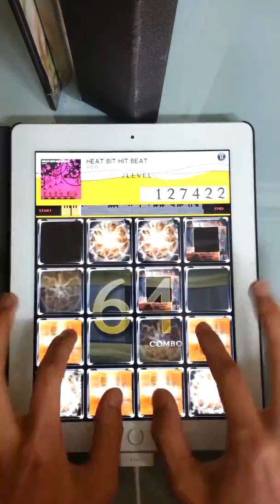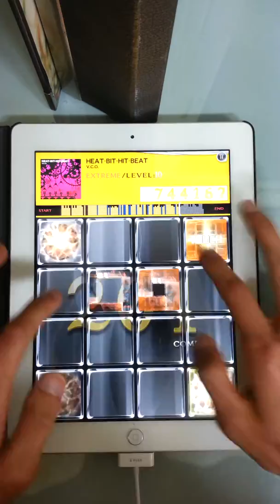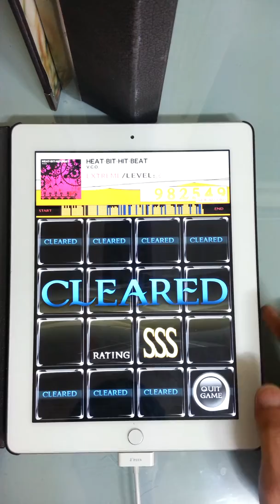Jubeat plus - HEAT-BIT-HIT-BEAT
Difficult song...